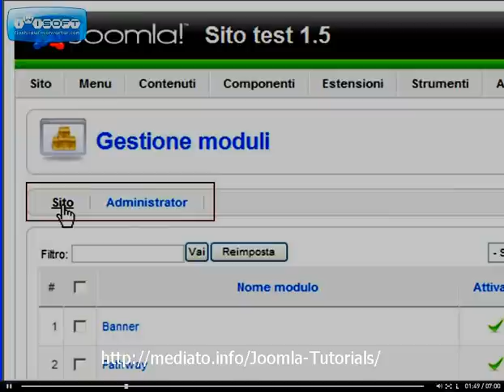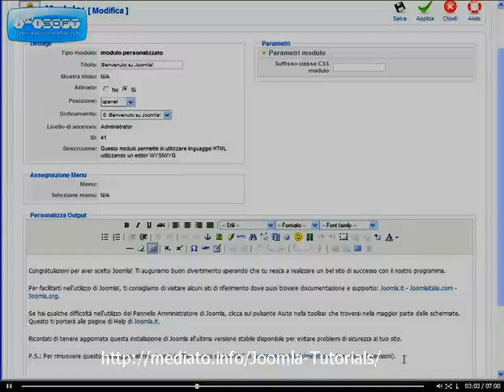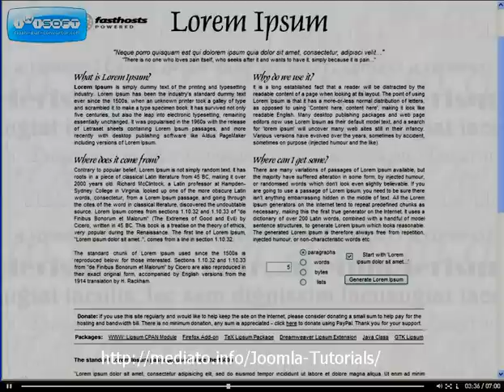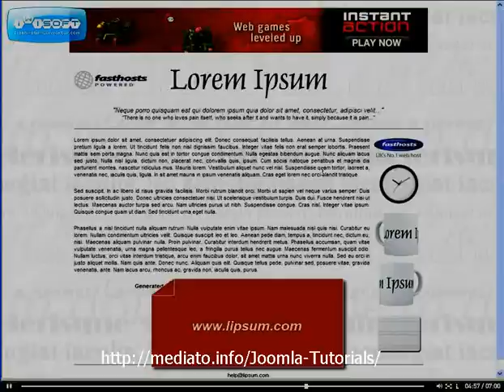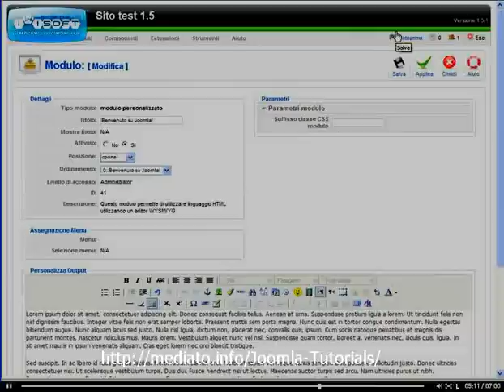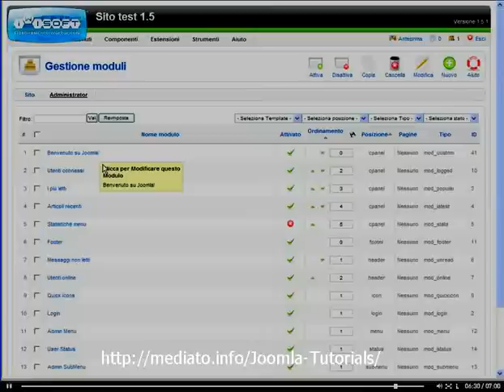JOOMLA TUTORIAL VIDEO CORSO TUTORIAL FREE DOWNLOAD